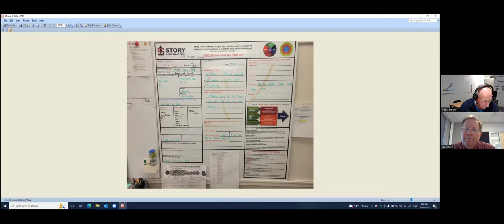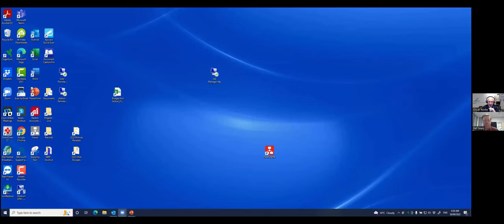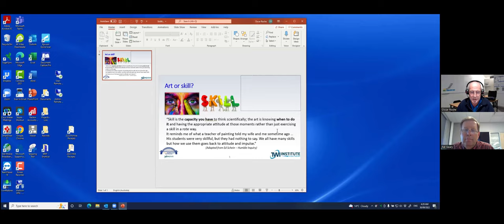Scientific thinking applied universally, ROUND 2.